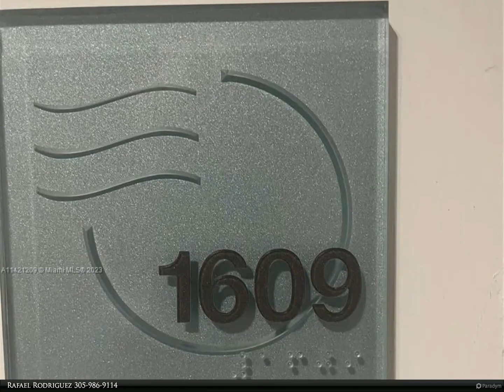Berkshire Hathaway HomeServices Florida Realty - 350 S Miami Ave 1609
$2,750, 1 bed, 1.00 bath, MLS# A11421209

One of a kind 1 bedroom 1 bath furnished executive residence with spectacular views of the Downtown Miami Skyline, Miami River & Biscayne Bay. Wind Condominium is located within a gated and secure enclave with services and amenities galore which include: 24 hour concierge service, state of the art fitness center, steam, sauna & massage rooms, infinity edge pool, a Spectacular 2 level Event and Party lounge overlooking Downtown Brickell & Miami River, racquetball court, theater, meditation and gaming lounge, children's room, valet parking, Business center with conference area, all within walking distance from Brickell shops, restaurants, Metro Mover.

Rafael Rodriguez
Berkshire Hathaway HomeServices Florida Realty